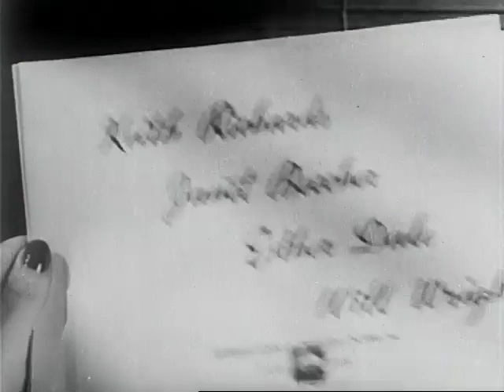A Letter from Bataan, A 1942 Documentary Film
A Letter from Bataan is a 1942 "Victory Short" documentary film or propaganda film made by Paramount Pictures in collaboration with the U.S. Office of War Information and the United States Government. It was directed by William H. Pine, produced by William C. Thomas and written by Maxwell Shane. It had music by Daniele Amfitheatrof and the cinematography was by Fred Jackman Jr. The film features Richard Arlen, Susan Hayward, Jimmy Lydon and Betty Hutton appearing as herself. The film is part of a series of films made by Paramount intended to encourage more active participation in the U.S. war effort.

Synopsis: "In the jungles of Bataan, two American soldiers, unable to see enemy planes because of night blindness are hit by a Japanese bomb. Pete is killed outright, Johnny dies on the operating table, his last words, "I've got to write a letter." Johnny's "letter"- the one he was going to write- reaches home in America one morning as a neighbor is bragging of her hoard of groceries, as his kid brother skids his car around a corner on two wheels. Johnny's letter is a moving plea to the folks at home to see to it that other American soldiers have the things he and Pete lacked on Bataan, food so that they won't have night blindness and hunger cramps, guns and shells and planes so that they can fight..."